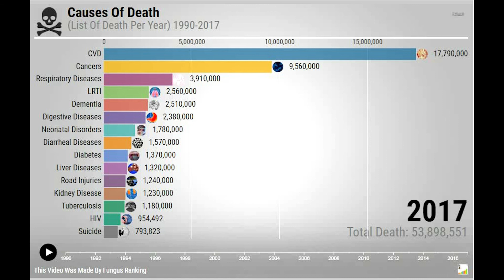Bar Chart Comparison - Causes Of Death (1990-2017)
Im bad at exporting even this shorter length took me a lot of hours. *inserts sad face* and also im still cant finds 2018, 2019 and 2020.

In the epidemiological framework of the Global Burden of Disease study each death has one specific cause. In their own words: ‘each death is attributed to a single underlying cause — the cause that initiated the series of events leading to death.

bar chart race, bar chart comparison. comparison. bar chart race comparison, graph comparison, causes of death, causes of death comparison, coronavirus, covid-19,